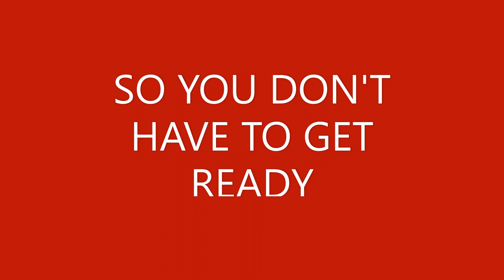Stay Ready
Stay ready so you don't have to get ready. Determination reliable empower education resilient succeed advocacy resourceful middle school uplift encourage high school motivation education